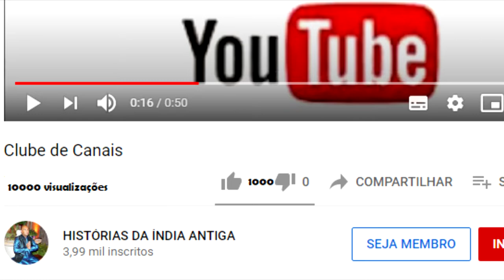O AMIGO DE BANDU ERA JAGANNATHA